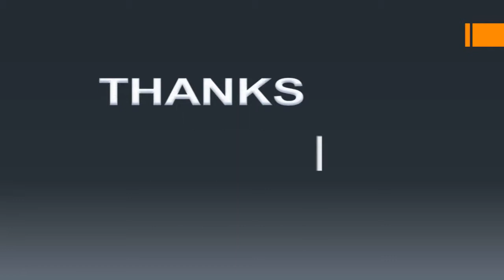ALOO BHINDI - QUICK & EASY